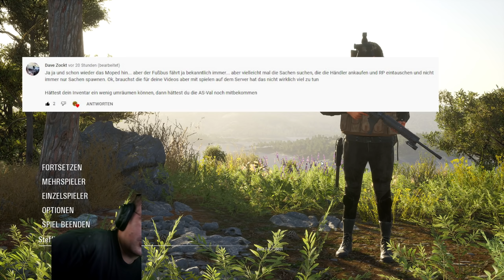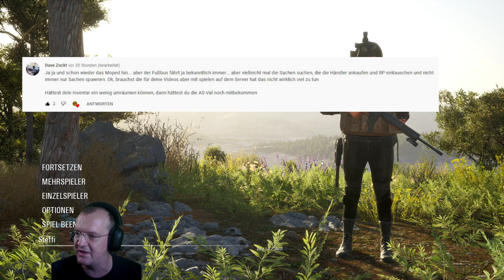SCUM - Steffi muss nur lebend raus kommen #29 Staffel 7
Heute finde ich das was ich suche aber jetzt muss ich das Zeugs nur nach Hause bekommen :P

321Spiele